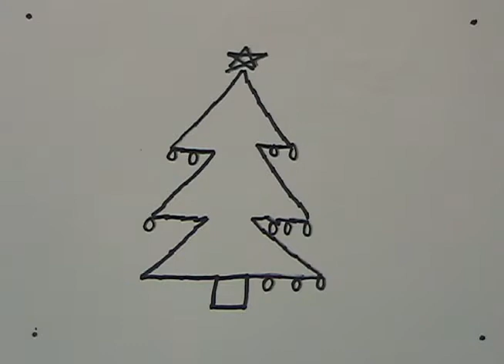X MAS STOP MOTION - Jasmin Palomo